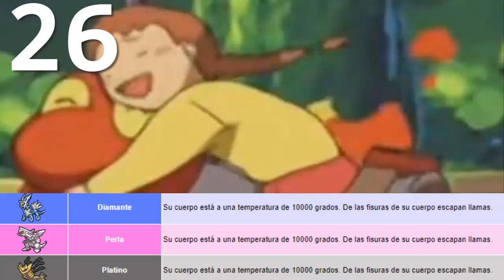50 cosas que NO debes hacer en el mundo Pokémon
Tenia pensado que este sea un pequeño especial 50 suscriptores pero bueno no me esperaba que subiéramos tan rápido así que llego un poco tarde.